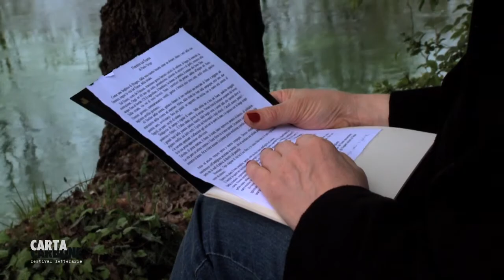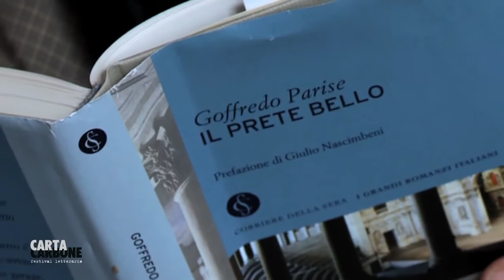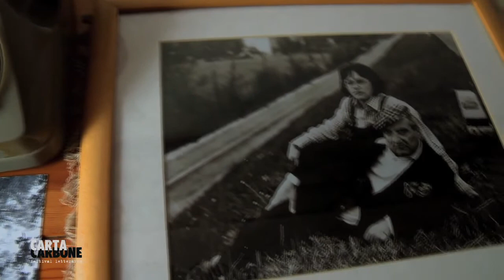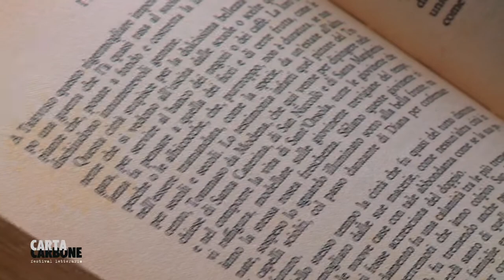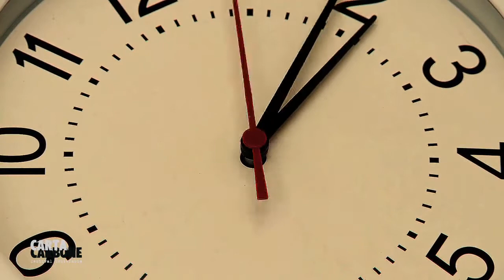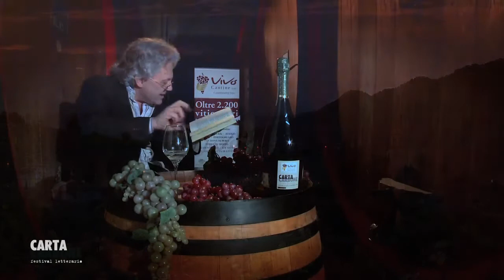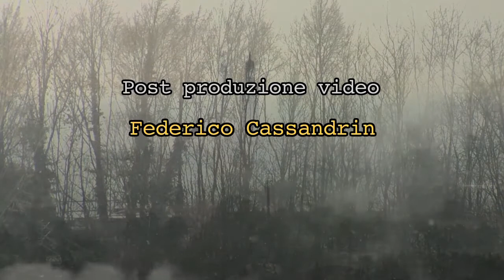Cartacarbone 2016 - Veneto, terra di racconti